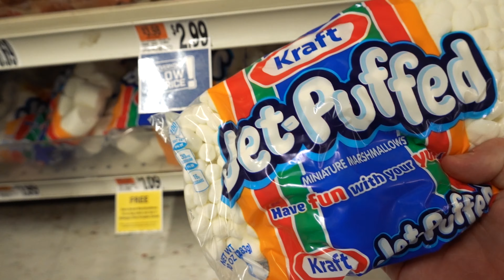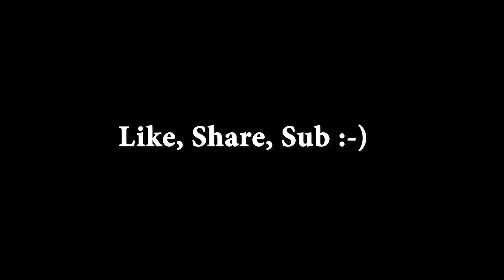Chubby Bunny Challenge [4K]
Salamat Kabayan, this is our second Vlog entry for the Mike & Juvy vlog. In this episode we accept the Chubby Bunny Challenge. Thank you for the subs, likes and shares.